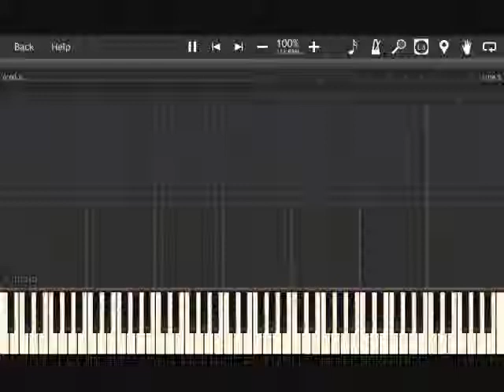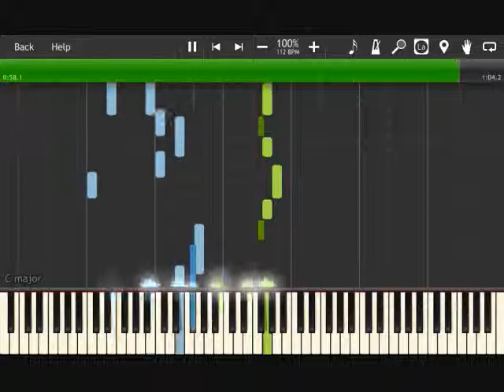Final Fantasy Tactics - Hero's Theme Piano Tutorial [5-24-2019]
Piano tutorial for Hero's Theme from FFT Soundtrack

This is pretty straight forward.
There are better arrangements for piano out there.